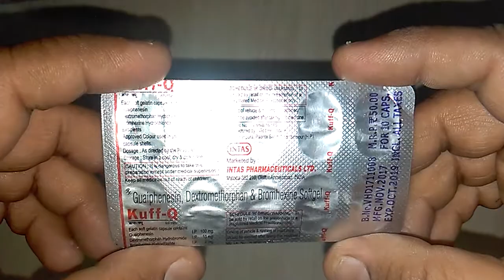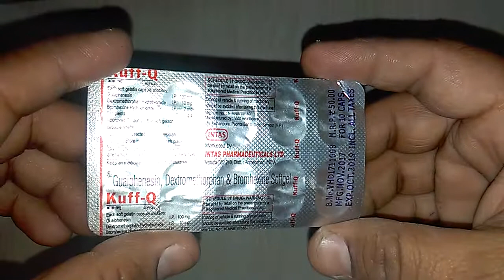Kuff Q Softgel review in Hindi सूखी और गीली खांसी निवारक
Kuff Q Softgel is safe
Kuff Q Softgel is for dry cough and wet cough
Kuff Q Softgel is having excellent result onlinemedicine,medicine,ayurveda,ayurved ,Ayurvedic Instagram id vijaylahore4262